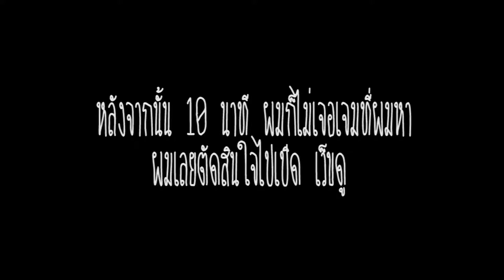[BANJO] hyper light drifter Walkthrough part 12 : บอสซามูไร